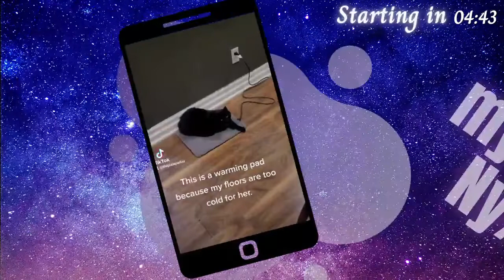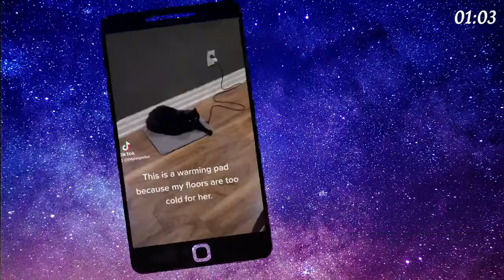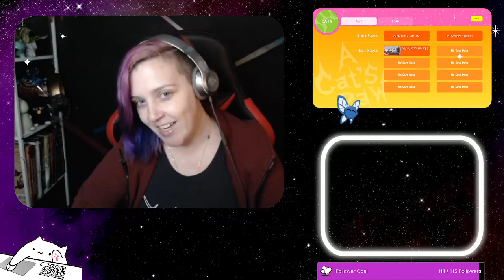Why am I not a cat?! - Hustle Cat Pt. 2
Livestream of Hustle Cat from April 14, 2022. on Mondays, Tuesdays, and Thursdays at 5pm ET!

Hustle Cat was developed and published by Date Nighto.